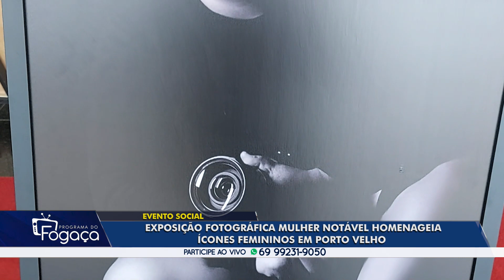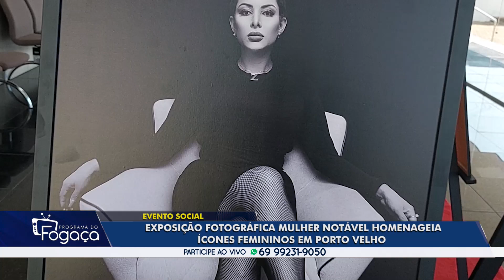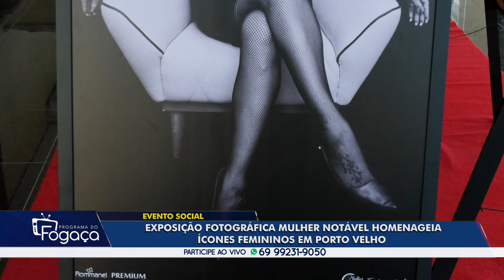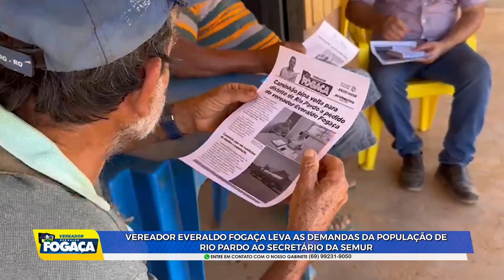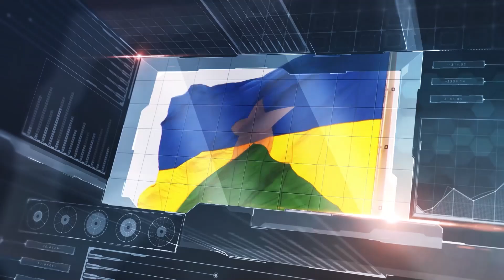Programa do Fogaça prestigia exposição Mulher Notável que homenageia ícones femininos de Porto Velho